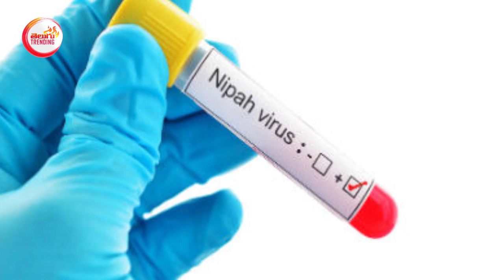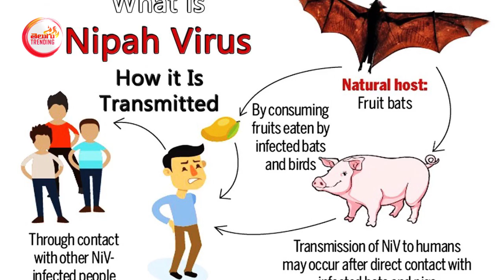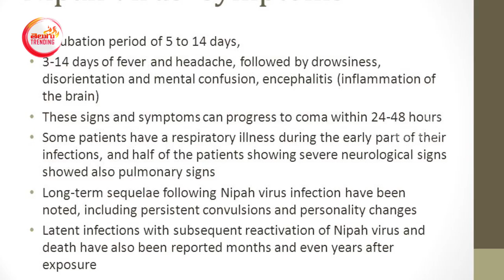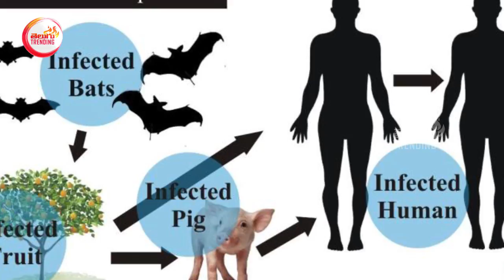Nipah Virus In Hyderabad | Nipah Virus Symptoms